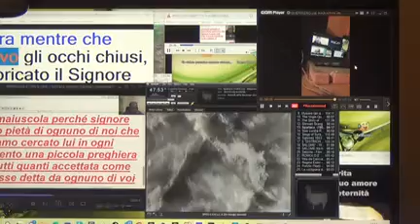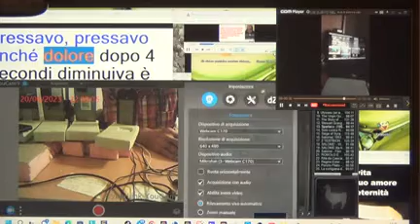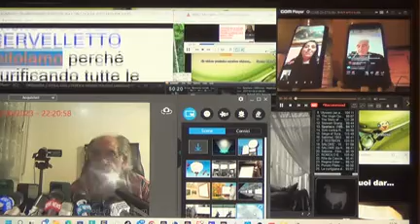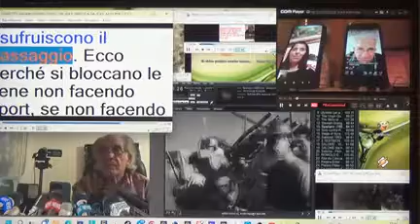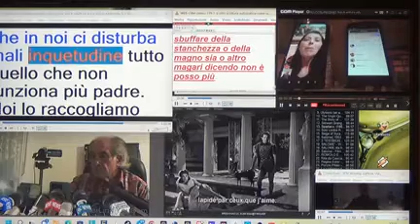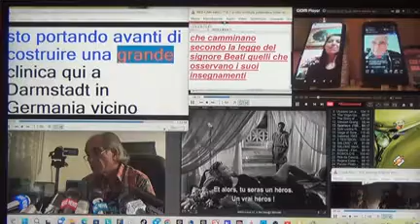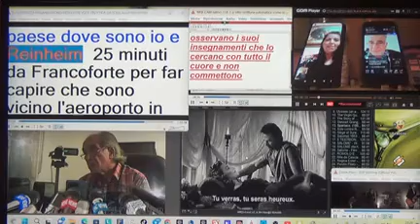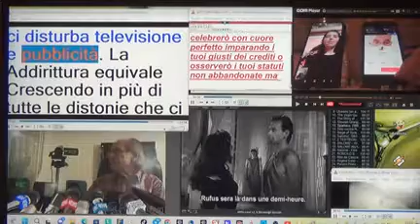26 LIVE A SCHERMO GRANDE MAH02451